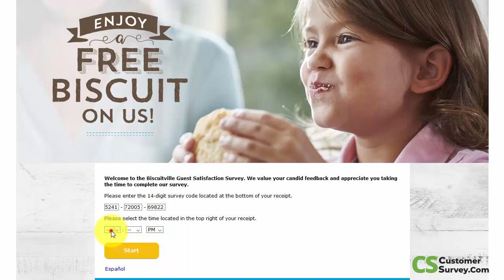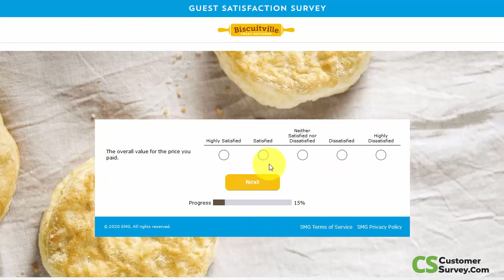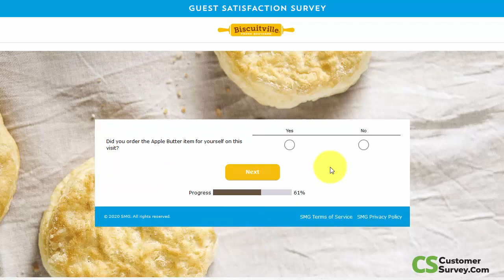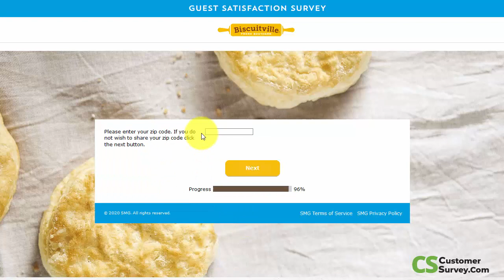Biscuitville's Guest Experience Survey | 2020